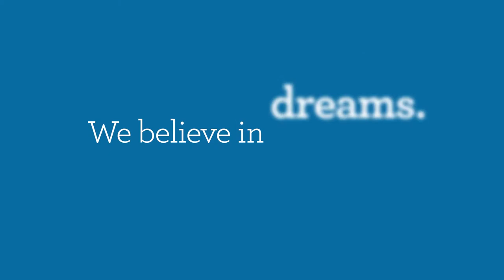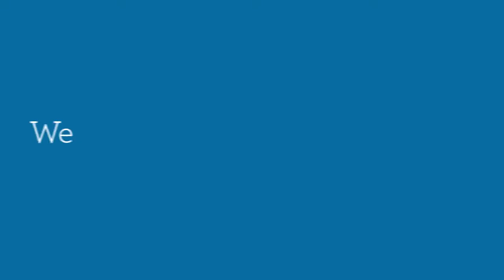Arts at Northfield Mount Hermon School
Northfield Mount Hermon School, Mount Hermon, Massachusetts
The arts curriculum at NMH is expansive: dance, music, theater, and, in the visual arts department, painting, drawing, ceramics, digital design, photography, and video. We emphasize the creative process as much as the final product or production. We're all about deepening your understanding of inspiration and context